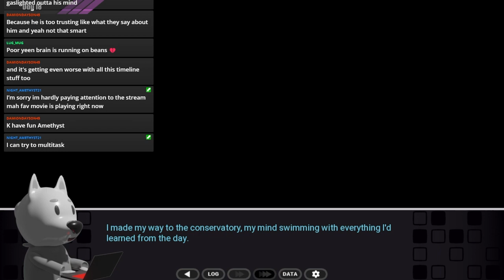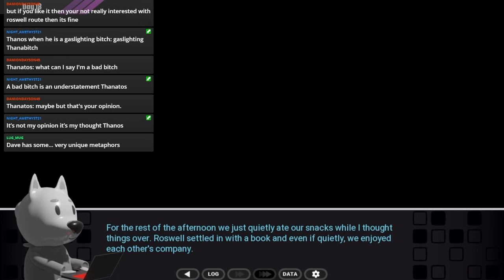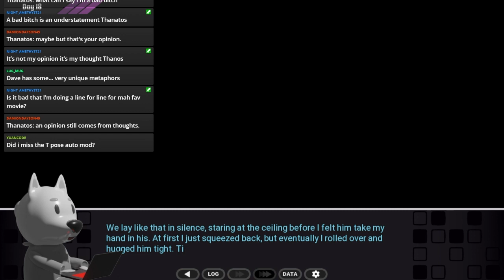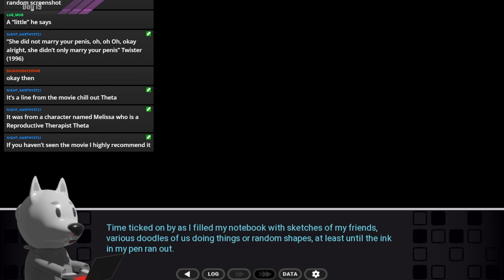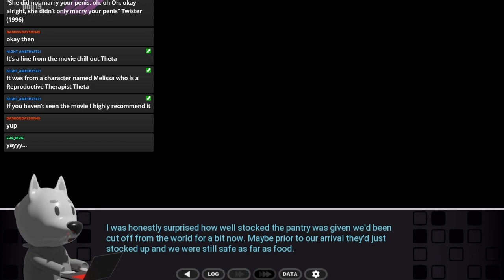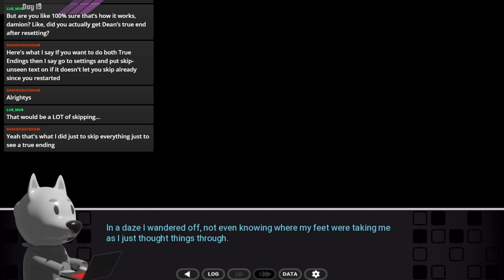Dumb Furry Reads Password Part 50 [Roswell]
Almost the end for the bacon.